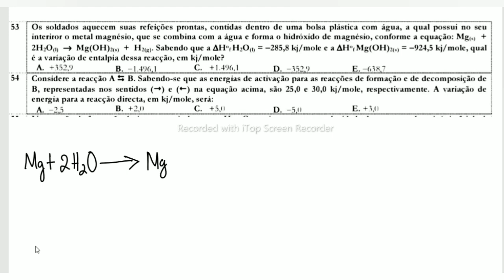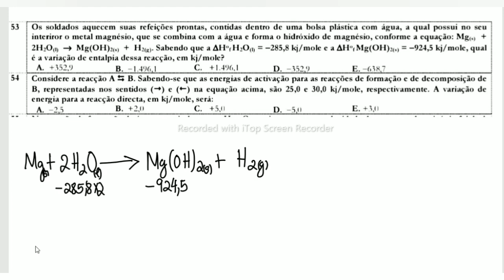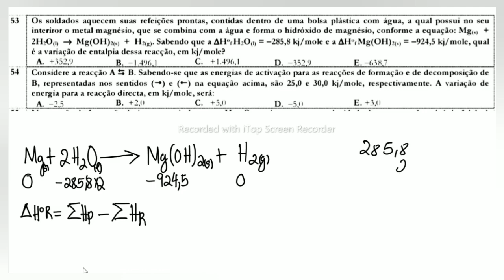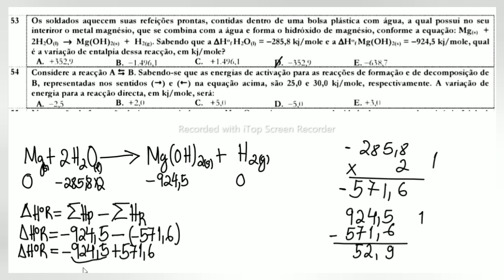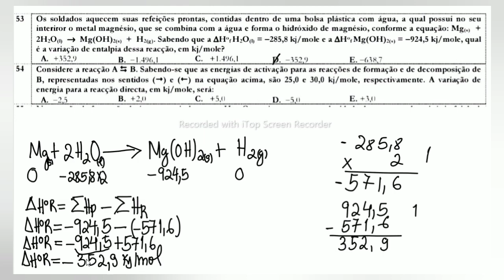QUÍMICA UEM 2013 (Segredo dado para se dar BEM NA Entalpia de uma Reacção Padrão)🤫